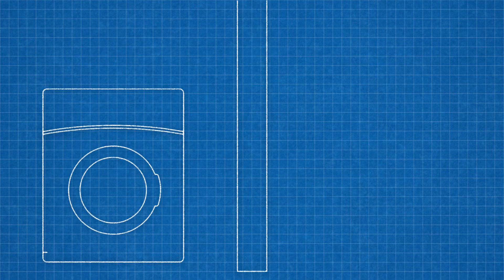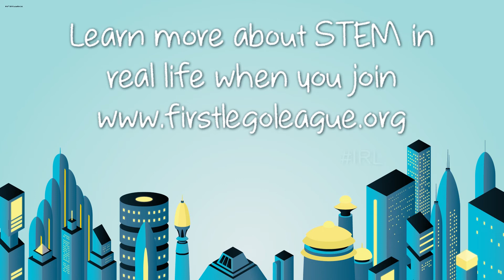CITY SHAPER Challenge Expert IRL – Aziza Chaouni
Experts like Aziza, an Architect, Civil Engineer, and Associate Professor at the University of Toronto, help us design our Challenges. In this video, Aziza talks about why architecture is so important IRL.